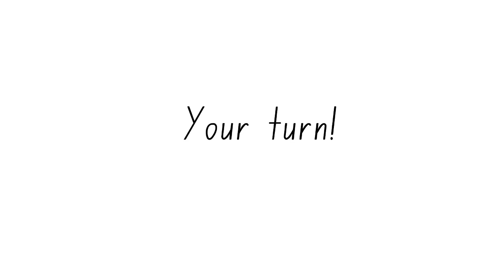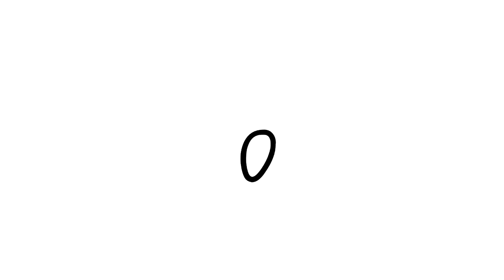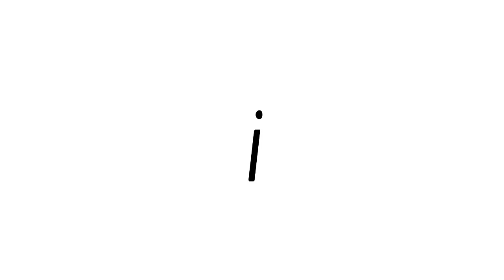Extended Code B Letter Sounds: ow oa oe igh y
Some people think that written English is too irregular and difficult to teach in an organised way, with far too many words (520 million – 2+ billion words!), and 461 possible mappings between letters and sounds.

This view ignores pattern and word frequencies:

* a large proportion of written English is highly regular and can be read with knowledge of only around 64 high frequency grapheme-phoneme correspondences (GPCs); and

* English word usage obeys “Zipf’s Law”: a small number of words occur very often, with just 100 words accounting for about 50% of written English.

The science tells us that:

* early literacy teaching should start with letter-sound relationships, and teach them in an explicit, organised, and sequenced manner (systematic phonics);

* beginners should be taught to sound out each phoneme (speech sound) in a word and then to blend them together to pronounce the word (synthetic phonics). See, for example

- Early sound blending practice 1: CVC words with short a and e vowels and

- 7 free mini-stories to find out if your Kindy kid is really reading

* for beginners, each grapheme (letter or letter combination corresponding to a speech sound) should be translated into its corresponding speech sound (phoneme) and then blended to produce the word (word decoding). See, for example:

- Early sound blending practice 4: CCVC words – starting with a continuant

- Early sound blending practice 5: CVCC words – starting with a continuant

* with knowledge of the 64 GPCs and the 100 high frequency words, students can read around 90% of monosyllabic words used in written English.

Taken together, this evidence suggests that teaching beginning readers:

* the 64 high frequency GPCs;
* how to decode letters and blend speech sounds together to make words; and
* a small set of high frequency, irregular sight words,
is a great way to help students with their early reading development.

In this free video modelling resource, we introduce high frequency GPCs following a sequence aligned with the popular Sounds Write synthetics phonics program. We introduce the GPCs in small groups, starting with a, i, m, s, t. Each video includes a model, followed by a grapheme review to check for knowledge and recall. Each subsequent video builds on the last by introducing a new group of sounds, and then reviewing all sounds previously introduced.

We hope you find this resource useful!